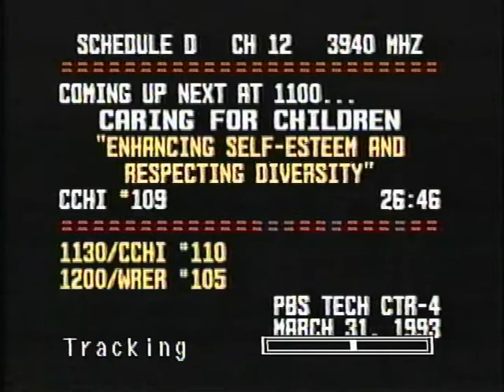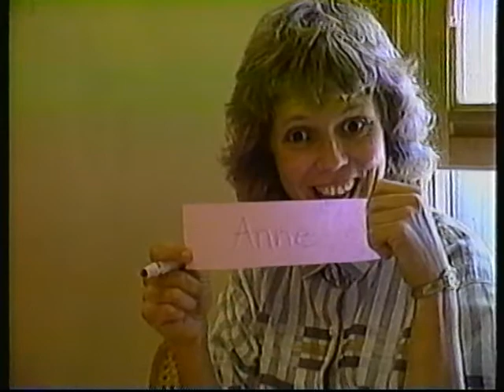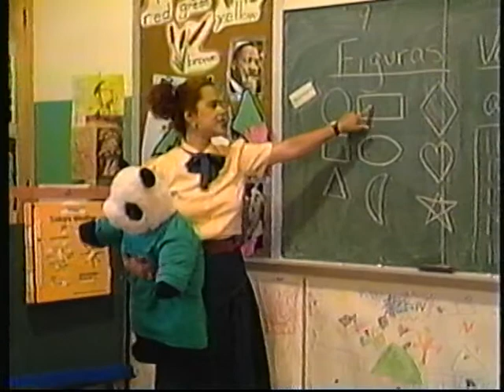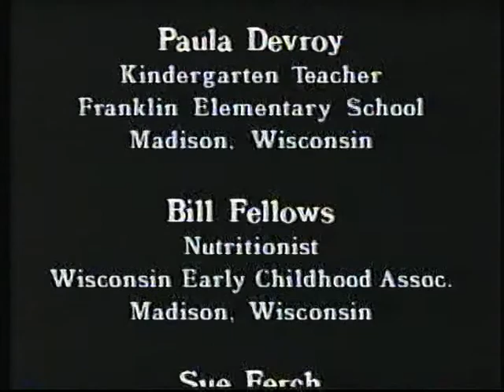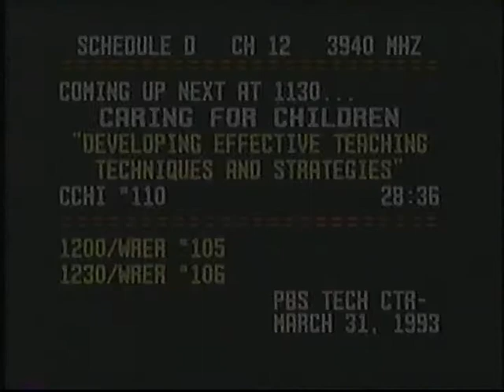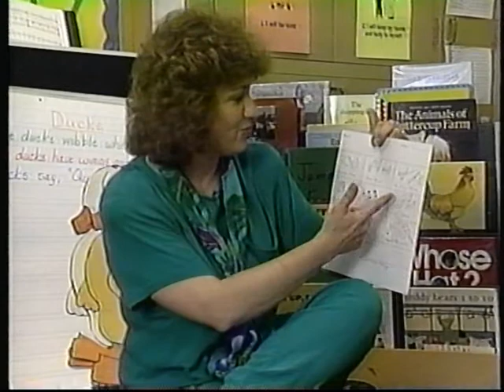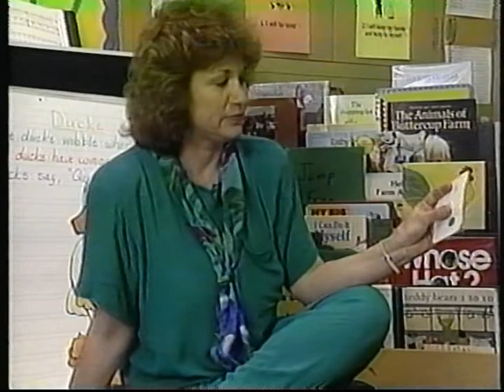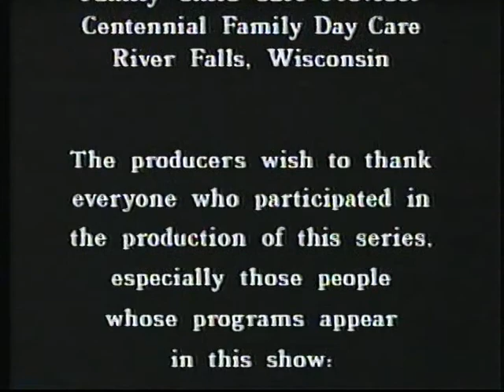Caring for Children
This video gives an introduction to the child care profession and how to develop effective teaching techniques and strategies that you use with children.